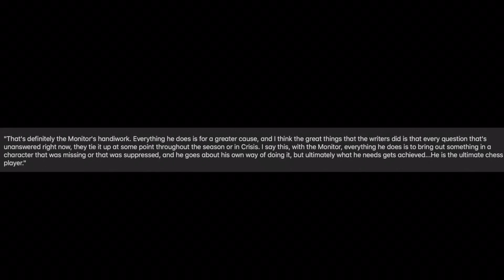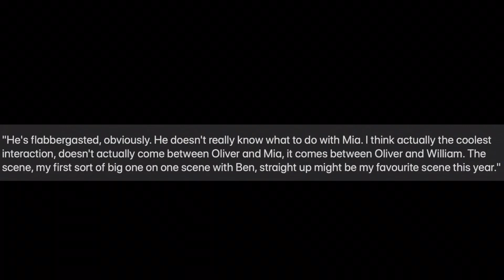NEW Deathstroke in Present Day! Oliver & Mia TEAM UP! - Arrow 8x04 Trailer Breakdown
All my content falls under fair use guidelines ( under section 107 of the copyright Act 1976) allowance is made for perpouses of fair use for perpouses like crisitsism, commentary, news, theories etc. Using screenshots helps me give out ideas and theories for my videos. The use of content is using little screenshots and clips as well as trailers which are all out there in public. I use it to entertain and promote the incoming content for my viewers. I take no credit for the things I didn't make. I give 100% credit to the real owners